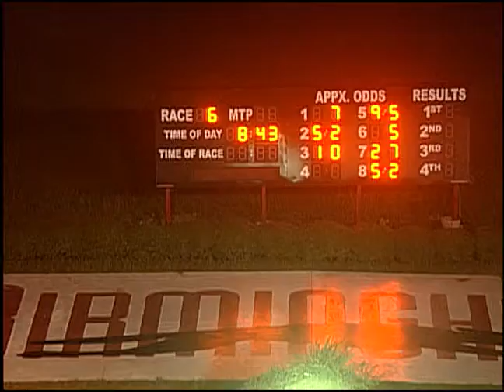08/09/17 Evening Race #6